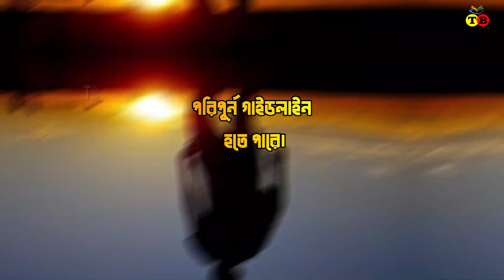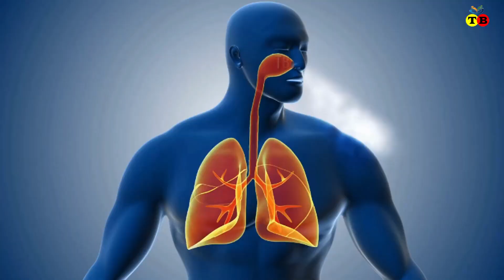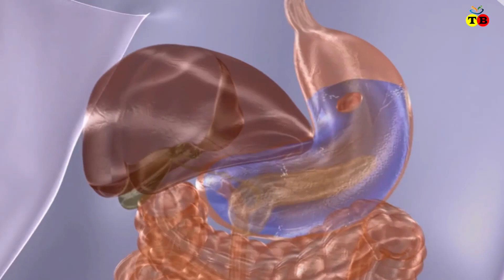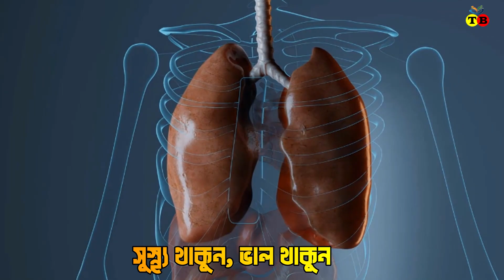ভুলেও যেসব খাবার ফ্রিজে রাখা উচিত না। ফ্রিজে খাবার সংরক্ষনের সঠিক ও নিরাপদ উপায় কি।Fridge। Alor poth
ফ্রিজে খাবার সংরক্ষনের সঠিক ও নিরাপদ উপায় কি।Fridge। Alor poth
Video animation: AshaStudio
voice artist: Tangina munmun
Script writer:Dr Md razzak hossain
Animation Software Used: Blender 3D , Adobe animate cc
Edited By: Filmora , adobe premiere pro and Adobe After Effect
Note: we provide animation video project with your criteria For youtube,  Employees of Hospitals, Schools, Universities and Libraries Or any other project .please contact in our email for more information.
all Footage credit:
ANTI PRIVACY WARNING:
THIS CONTENT AUTHORITY IS Tiptop Bnagla. IF YOU USE THIS CONTENT WITHOUT PERMISSION AND FOR THIS REASON YOUTUBE WILL STRIKE YOU THEN I HAVE NOTHING TO DO FOR THIS. SO KEEP CALM

=== Chapters ===
0:00           ভুলেও এসব খাবার ফ্রিজে রাখবেন না
1:28   ১] ফ্রিজের খাবার এর ক্ষতিকর দিকঃ
2:57   ২] ফ্রিজে  খাবার রাখার সঠিক ও নিরাপদ উপায় কি?
4:24   end speak